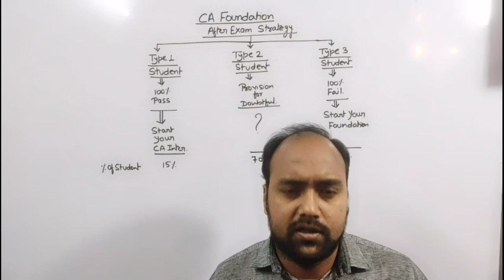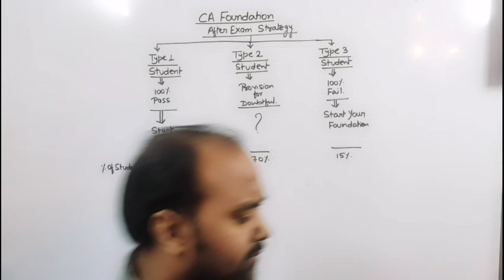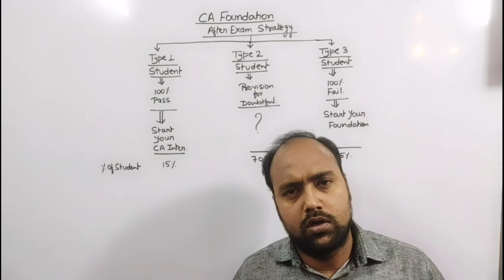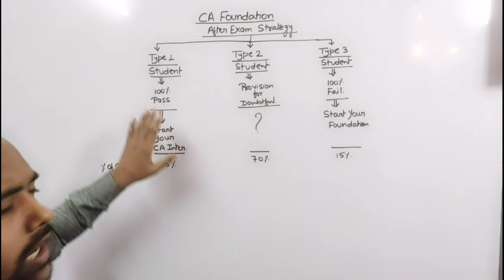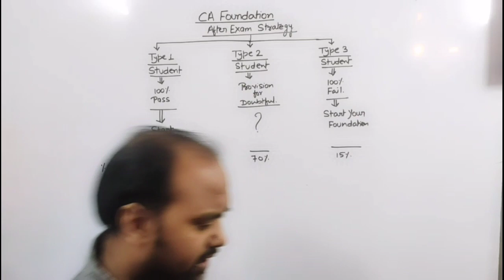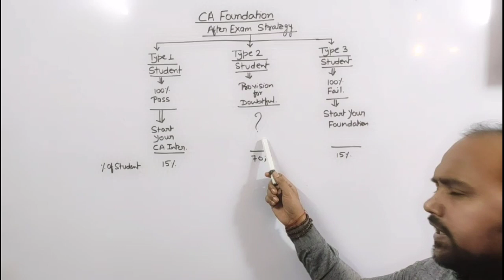CA Foundation : After Exam Strategy